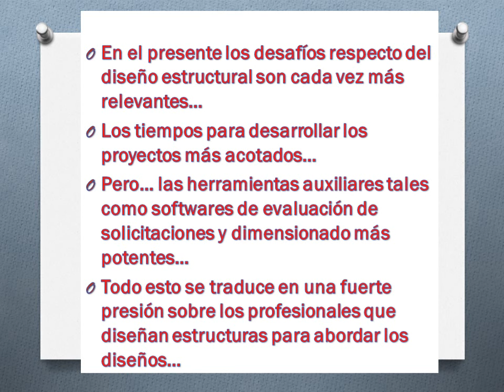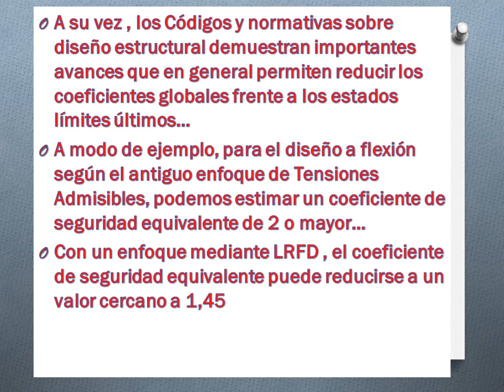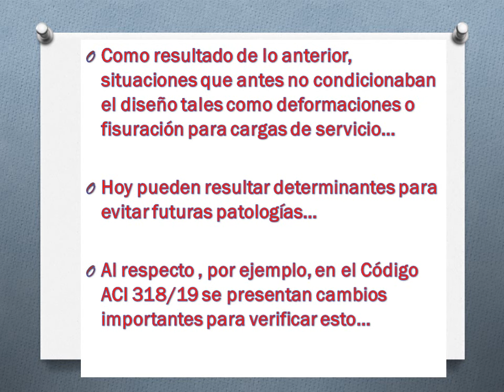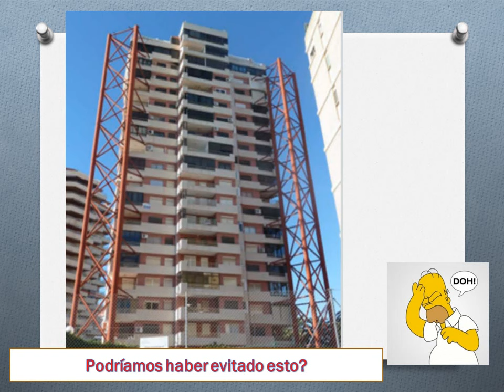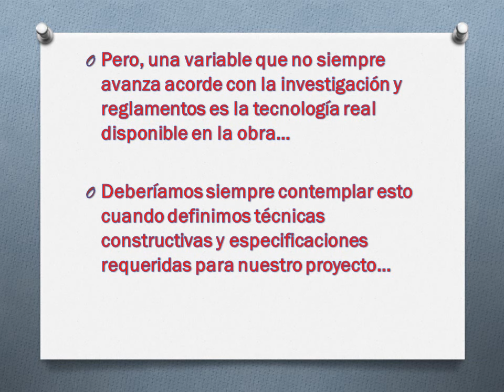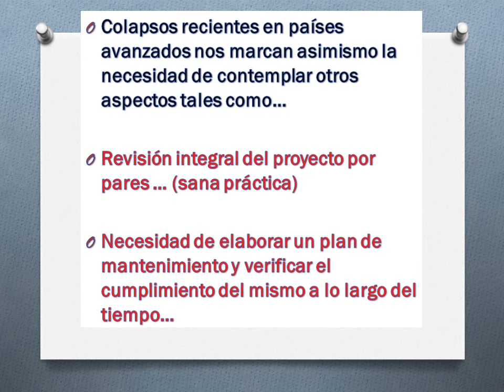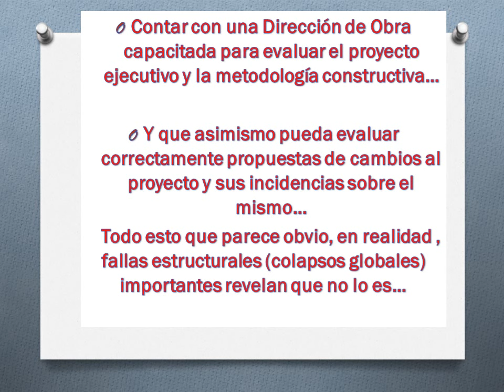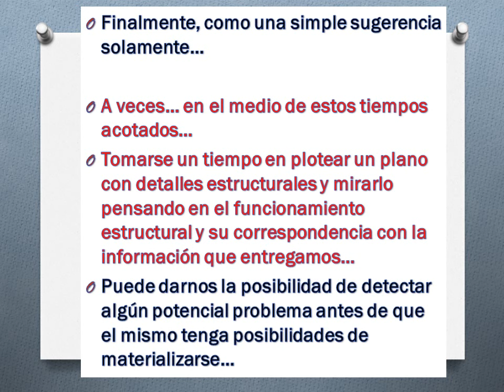Aspectos a considerar en nuestros proyectos estructurales julio 2024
el proyecto estructural y los controles, Si deseas colaborar con el canal dejo cuenta de Mercado Pago : Alias: rodolfo.640.inca.mp  ,    gracias !!